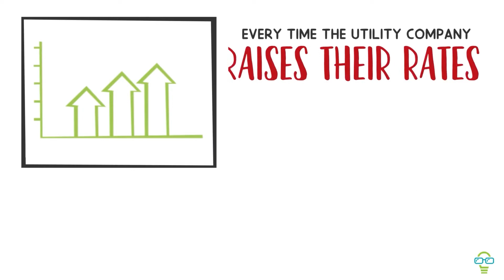It's The Same Money Whiteboard Video 2.0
NERD
SMART PEOPLE   |   SMART PLANET

N.E.R.D. stands for Net Zero. Energy. Restoration. Development. It sums up what we do at Nerd. We are a renewable contractor and provide roofing, restoration, energy management solutions for home, business and critical infrastructure projects.

Via your customer portal you can follow your install process, submit support tickets and enter referrals.